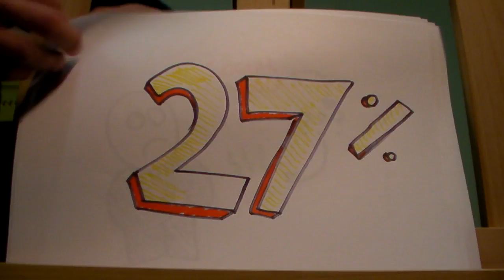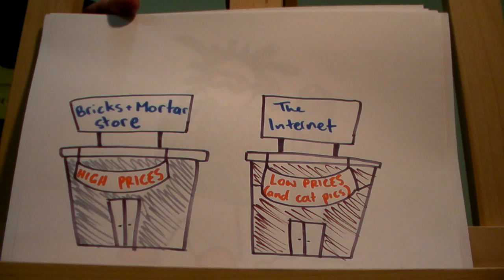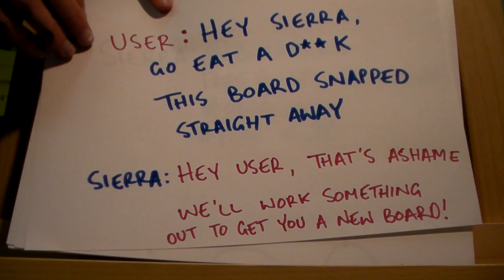How Sierra Snowboard use Social Media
MKX 3881 assignment. How does a brand use social media to create value for consumers.
By Adam D and Nat D.